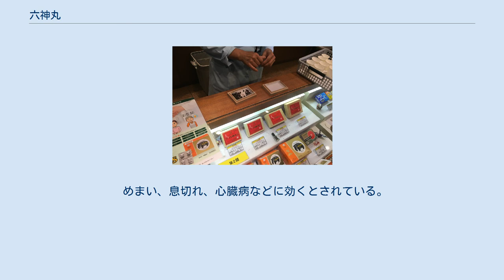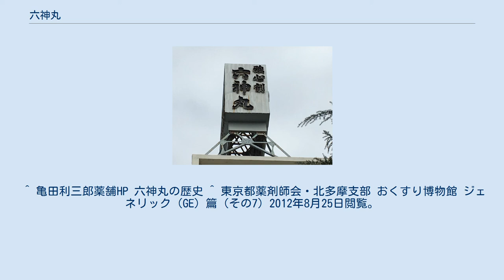六神丸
廣貫堂本社社屋屋上の六神丸看板（富山市梅沢町） 六神丸（ろくしんがん）は、動物性の生薬を中心に配合された民間薬処方の一つである。
 廣貫堂資料館での販売の様子。
木箱に赤いラベルを貼ったパッケージの傍に、黒い小さな丸薬が小さなガラス瓶に詰められ収められている様子が見える。
 成分は麝香、牛黄（牛の胆石）、熊胆（月の輪熊の胆嚢）、人参（オタネニンジン）、真珠、蟾酥（せんそ）で、六神丸の名前はこの6つの神薬（高価で貴重な薬）でできていることに由来との説のほか、中国の四神（青竜、白虎、朱雀、玄武）に勾陳（こうちん）と騰蛇（とうしゃ）を加えた六神から由来するという説、五臓六腑の五臓（肝臓、心臓、脾臓、肺臓、腎臓）に心包を合わせた六臓に効果があるという考え方に由来するという説がある。
 京都の呉服商だった亀田利三郎（かめだりさぶろう）という人が、商用で清国に渡ったとき体をこわし、この薬を飲んだところ大変効いたので、それを輸入して日本に広めたが、明治になってからこの輸入薬にヒ素が入っていたために販売禁止になり、1899年頃にいまの処方にしたという。
 一粒が6mgくらいの小さな丸薬で、口に含むと麝香に由来する強いブーケと、牛黄などのかなり刺激的なえぐみがある。
 めまい、息切れ、心臓病などに効くとされている。
 かなり人気のある薬方で、元祖の亀田利三郎薬舗のほか、多くの製薬会社が生産・販売しているが、処方は少しずつ違っているようである。
 救心製薬の主力製品「救心」の原点となったのも、この六神丸である。
当初は「ホリ六神丸」として売られていた（現在も発売中だが、救心がメインのためサブ的な扱いとなっている）。
 ちなみに、六神丸が6種類の生薬を使用しているのに対し、救心は8種類の生薬が使われている。
 ^ 亀田利三郎薬舗HP 六神丸の歴史 ^ 東京都薬剤師会・北多摩支部 おくすり博物館 ジェネリック（GE）篇（その7）2012年8月25日閲覧。
多数の歴代のパッケージの写真、功能書の写真、薬瓶の写真、宣伝用スダレ、及び店の看板の写真がある。